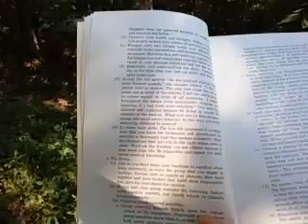The "L" in SURVIVAL - US Army Survival Field Manual FM 21-76 - The Art of Prepping